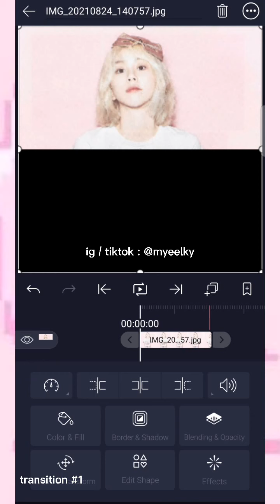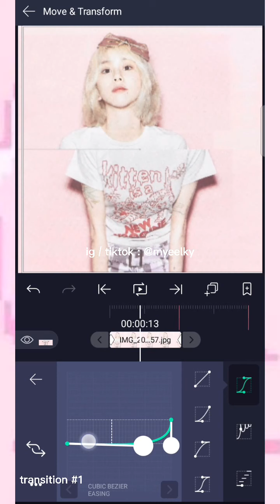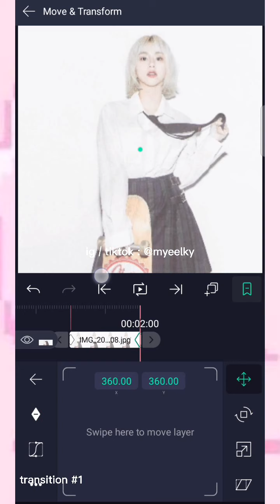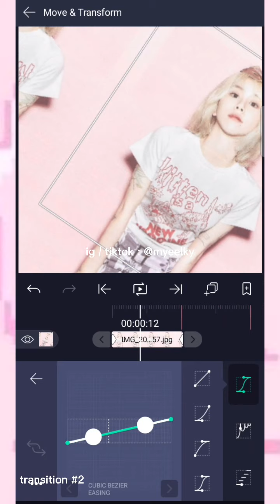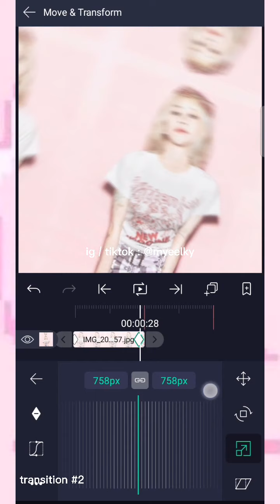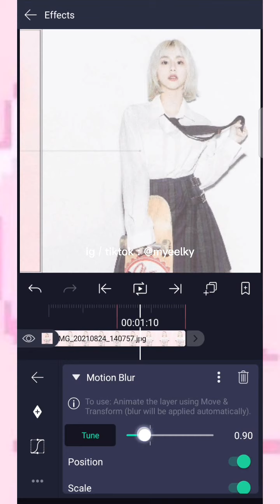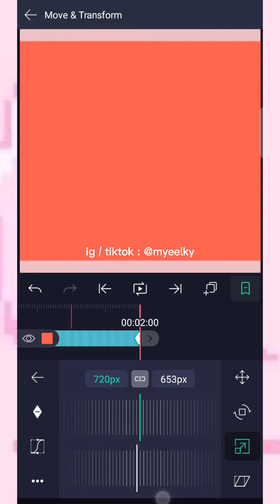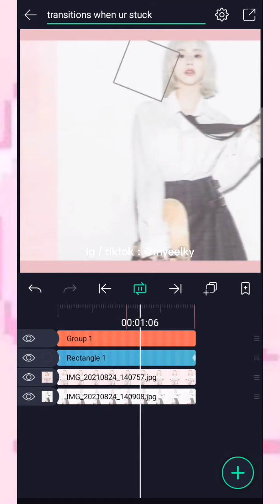transitions when you're stuck pt. 2 || alight motion tutorials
timestamps :
transition #1 : 00:16 - 03:52
transition #2 : 03:52 - 05:42
transition #3 : 05:42 - 08:53

🎶 Lukrembo 🎶